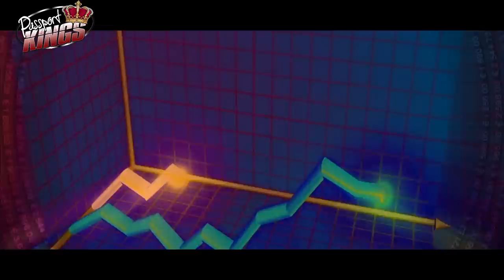Top 10 Richest Independent Caribbean Islands in 2020 | Top 13 Countdown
The latest numbers are out and here are the Richest Caribbean Islands that are Independent from other Countries. This is a Top 13 list. Passport Kings usually does a top 10s but I wanted to include them all.  References at the bottom.

Become a travel professional just like me and make an extraordinary income while travelling. Yes, I can book your trip to anywhere in the world, but I can also show you how to start your own travel business. You will be awarded the perks of a travel agent, make money from your own trips and make money when others take trips. You can also make residual passive income monthly. Plannet Marketing and Inteletravel makes it possible. Which do you prefer?

References:
APA: KnowledgeWalk Institute. (01/06/2020).Independence in the Caribbean.

Moving Map is attributed to Google Earth.